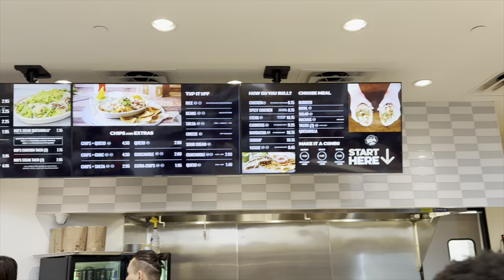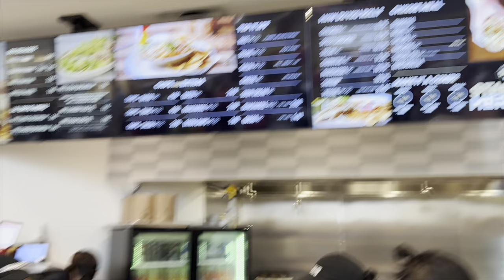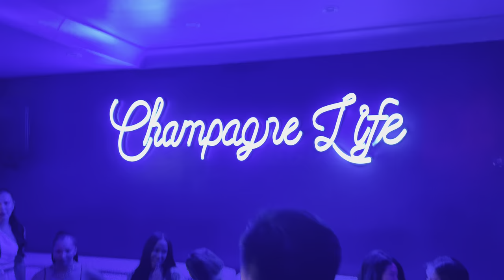New Orleans Central business district❕